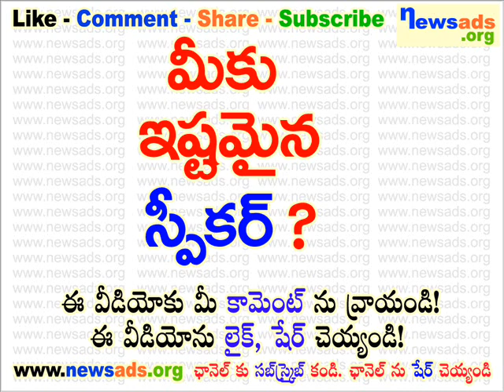మీకు ఇష్టమైన స్పీకర్?